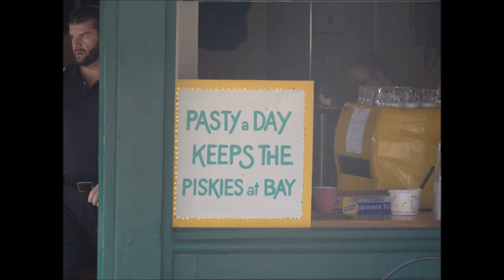Southern Strength Series 2 KERNEWEK LOWENDER 20 5 2017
EDIT- Strongman Event footage starts at 1.32
This Strongman event was in conjunction with the Cornish festival known as the *KERNEWEK LOWENDER Festival*.

There was a massive crowd and amazing atmosphere and the events included;

Axel Press
Truck Pull
Car Deadlift
Fingals Fingers
Conan's wheel

ALL events here were first timers for me! My best event was the truck pull getting 5th out of 10 in my 'novice class'. There were no weight classes so the competition was particularly strong.

As usual the organisers did a great job and the competitors displayed great camaraderie.

Anyone can do this, you just need a heap of motivation, training and dedication. Stay strong, people. VPS